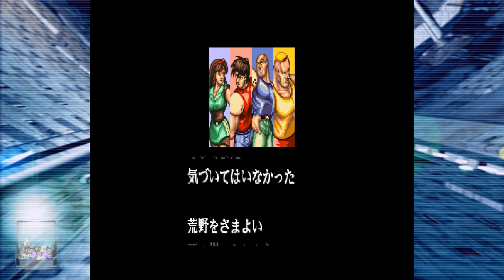Madi and Beef's Fight Palace - Dead Dance (SNES)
Madi and I take on Dead Dance from Jaleco (localized as Tuff E Nuff in the States). Spoiler: Not great!